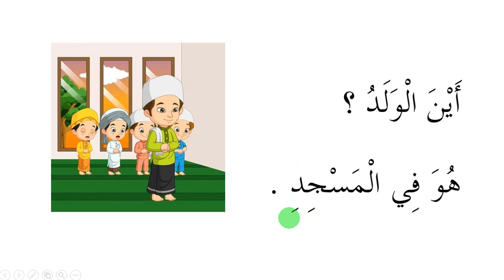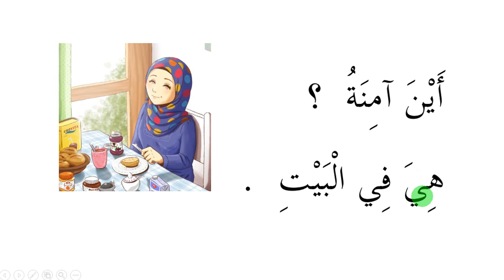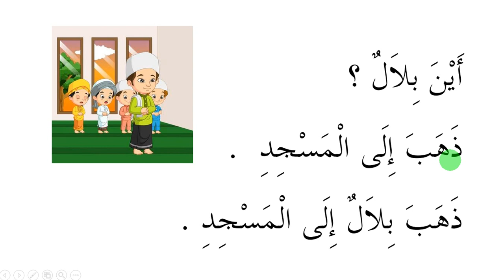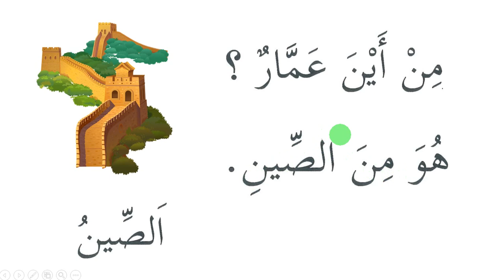DERS 4 -- ARAPÇA GRAMER DERSLERİ (Kitap 1)